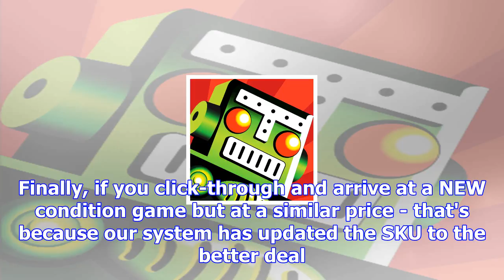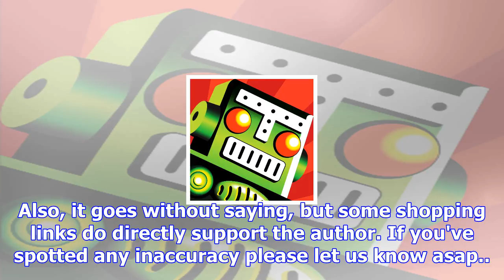Used games black friday sales roundup (including switch titles)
Let the savings beginTucked away from all these Black Friday madness this week are some excellent us...